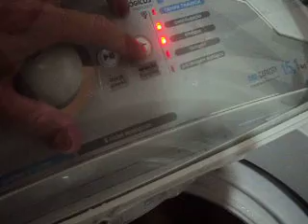Lavanderia...GE...Brastemp...Muller Belissima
GE: Lavando
Brastemp: Eco Enxague
Muller Belissima: Enxaguando

Otimo Trio para aquele dia que baixa a Maria no Corpo e da aquela vontade de molhar toda a lavanderia KKKKKKKKKKK